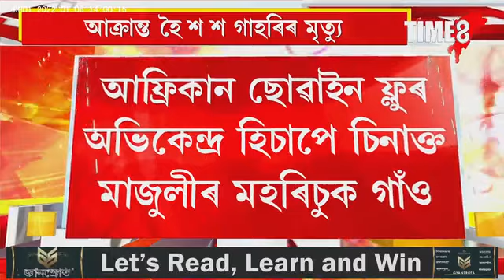নদীদ্বীপ মাজুলীত আফ্ৰিকান ছোৱাইন ফ্লু। গাহৰিৰ লগত জড়িত যিকোনো খাদ্য বিক্ৰী সম্পূৰ্ণৰূপে বন্ধ।